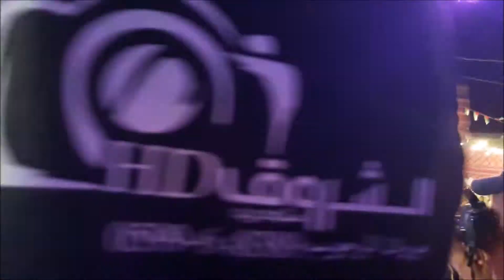استقبال علاء رجوب والفنان نضال عباهره 2017 الكوم دورا الخليل افراحنا الفلسطينيه HD